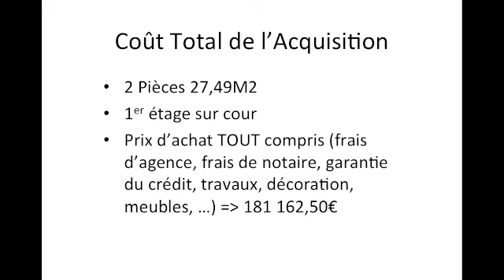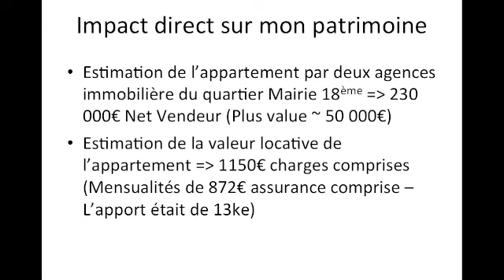Comment S'enrichir Avec L'Immobilier - 50 000€ en 3 mois!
💊 Cliquez sur le lien ci-dessus pour recevoir la Capsule Mentor : les emails privés de Cédric ANNICETTE. Tous les 7 à 10 jours, je vais vous envoyer une nouvelle capsule 💊 Vous serez dans ma tête et verrez comment pense un multimillionnaire.
👕👚 Découvrez ma gamme de textile "GA Collection" pour 1/ Être inspiré, 2/ Inspirer les autres, 3/ Faire de la terre un meilleur endroit où vivre (on reverse 1 € par t-shirt vendu à des associations qui œuvrent pour l'environnement). -15 % et livraison en France métropolitaine et DOM offerts sur ce lien